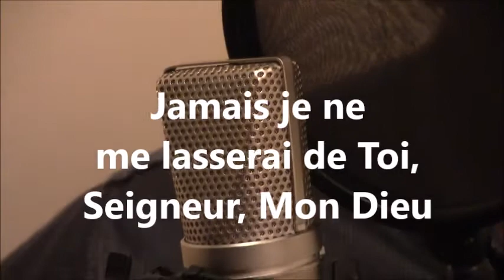NA KOTIKA YO TE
Interprétation: Dr VUNINU Alphonse Nunes
Compositeur: Christophe MUKANDILA

Chant: Dr Vuninu et son groupe

Instruments: Roland MARINI (guitare solo),
                        Alphonse VUNINU (guitare accompagnement)
                        Irving VUNINU (synthétiseur)

Enregistrement: Aurélien GUILBAUD
                             Paris 2018